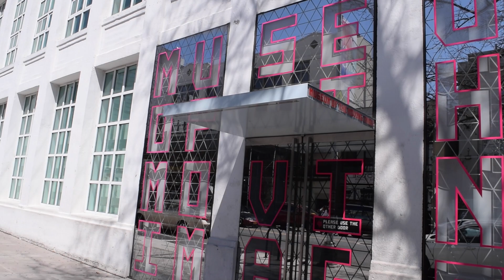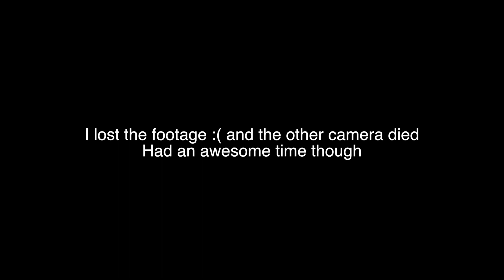Vlog #59 SISTERS BIRTHDAY!!! NY Day 2 (short vlog)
decided to take it easy with the camera on my sisters birthday sorry for the short vlog